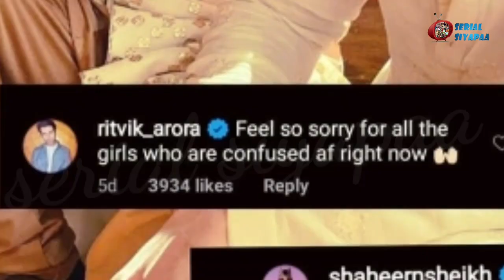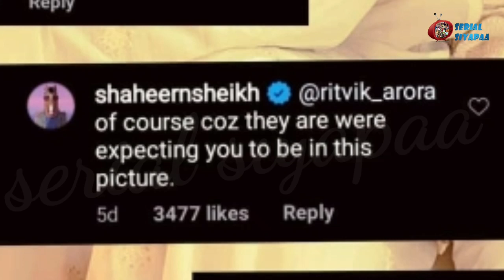Yrhpk: Abir की ये तस्वीर देख यूं टूटा Kunal का Control, पोस्ट किया Funny Comment ! Offscreen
Content Cover
Yrhpk Offscreen masti